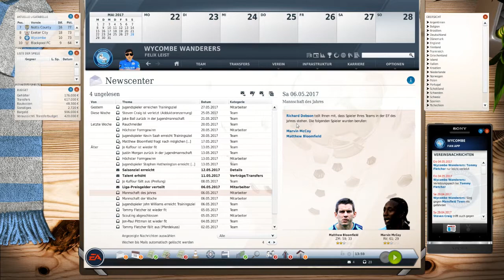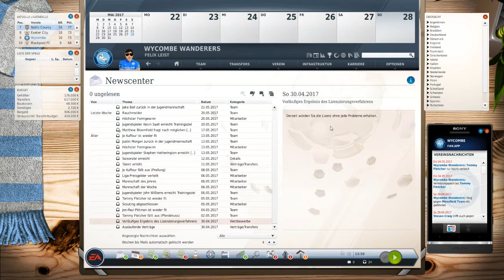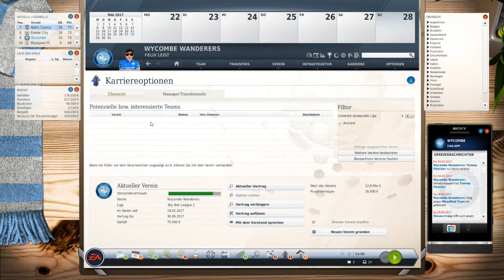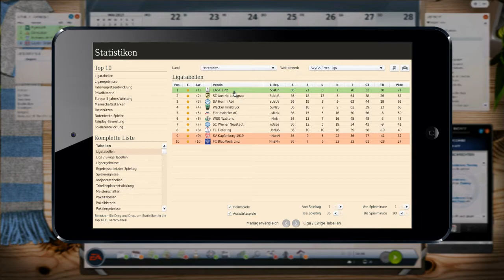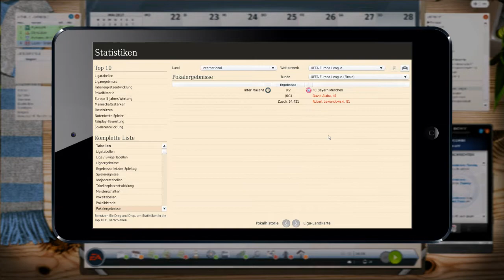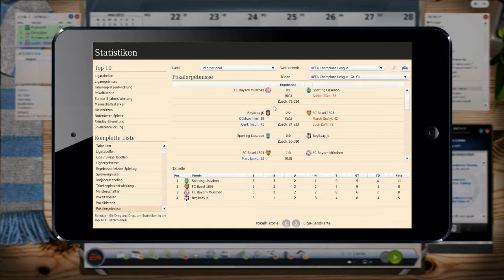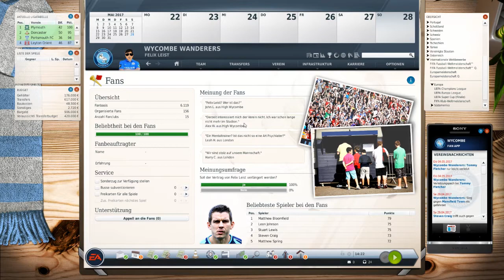Fußballmanager 2017 - Ein neuer Stern am Trainerhimmel? [#001]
Herzlich Willkommen zum ersten Part meiner neuen FM 17 (Karrieremodus) Karriere [Let's Show].

Wir starten als junger Arbeitsloser Trainer und bekommen einige Angebote von kleineren Vereinen aus verschiedenen Ländern der Welt, so fragen unter anderem brasilianische, französische und italienische Zweitligisten, aber auch isländische Erstligisten und Viertligisten aus England an.

Am 18.Februar 2017 ist es dann soweit, wir unterschreiben unseren ersten Vertrag als Trainer einer Profimannschaft.

Der Verein bei dem wir unterschreiben ist "Wycombe Wanderers", welche sich zum Zeitpunkt der Unterschrift, nach 32 Spieltagen, auf Platz 12 der vierten englischen Liga (Sky Bet League 2) befinden.

Mit 41 Punkten ist man zu diesem Zeitpunkt sowohl von den Play-Offs, als auch von den Abstiegsrängen weit entfernt, ob es mit dem neuen Trainer dennoch noch in eine dieser Richtungen gehen wird?

Wie wir die letzten 14 Spiele mit den Wycombe Wanderers spielen,  wie die Tabellensituationen in England und auch allen anderen Ligen ist, sowie die Pokalergebnisse, was für Sprachen wir lernen und was die Fans der Wycombe Wanderers während unserer Zeit bei ihrem Verein hielten und mehr seht ihr in diesem Video :-)

Wie immer würde ich mich sehr über konstruktive Kritik freuen :-)